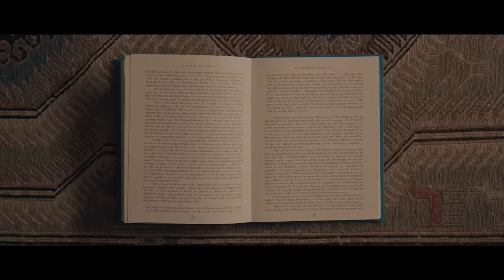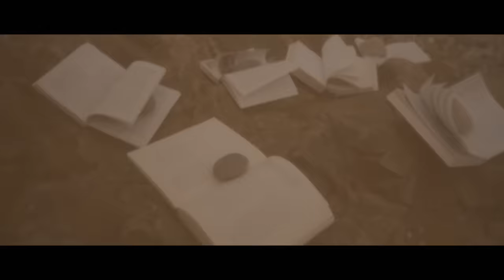Maya Perest - Yok Bana Bu Cihanda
Söz: Maya Perest, Dündar Hızal
Düzenleme ve mix: Cihan Mürtezaoğlu
Mastering: Dinçer Demirci

Yönetmen: Barış Murathanoğlu
Yürütücü Yapımcı: Dündar Hızal

Yardımcı Yönetmen: Abdullah Orhan
İkinci Reji: Sema Ceylan
Kamera Operatörü: İlayda Aşık
Işık Şefi: Ercin Bağçeçcik
Işık Teknisyeni: İsa Akgün
Set SOS Movie Grip: Özkan Önder, Okan Çayırcı, Metin Şen, Emircan Emirden
Sanat Yönetimi: Bertuğ Uçar, Ayşegül Turhan
Fotoğrafçı: Taylan Öngünç, Emrah Gültekin
Prodüksiyon Asistanı: Eser Özmen
Stil Danışmanı: Çağla Ustaoğlu
Kostüm: Fırat Neziroğlu, Mehtap Elaidi
Saç: İbrahim Yiğitalp
Makyaj: Yasin Altınel

Yapımcı: Özden Bora
A&R: Sinan Gürsoy
Pazarlama Yöneticisi: Zuhal Aytolun

Turkuaz Catering

Sonat Fişek, Mehtap Elaidi, Fırat Neziroğlu, Davut Çamlı, Ercan Kirsiz, Fuji Çiçek ve Kutub Şimşek’e sonsuz teşekkürler.

Şarkı Sözleri;

Daimidir sürgünüm
Hasret benim ocağım
Gurbet benim evimdir

Yok bana bu cihanda bir yer
Bana bu cihanda bir yer
Bana bu cihanda yoktur aman

Şu koca cihanda yoktur aman

Deva değil derd’oldum
Gül değil diken oldum
Canan iken el oldum

Yok bana bu cihanda bir yar
Bana bu cihanda bir yar

İnsan hiç değişmez ki
Derdi gücü hep yalan
Gözü doyar toprakla

Yok bana bu cihanda bir dost
Bana bu cihanda bir dost

Yok bana bu cihanda bir eş
Bana bu cihanda kardeş

Hım hım

Gezdim tozdum saz ile
Derdim dedim gam ile
Dinlemedin sen bile

Yok bana bu cihanda bir ses
Bana bu cihanda bir ses